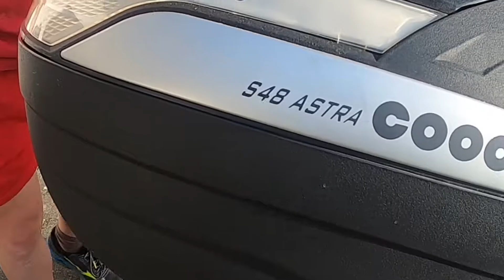ZZR 1400 ( Catfish😍) Introduction